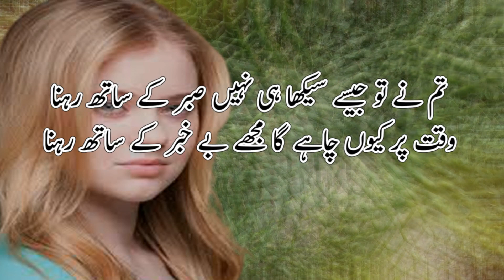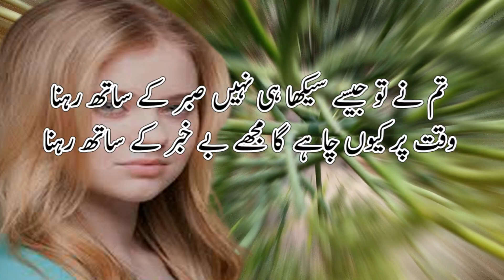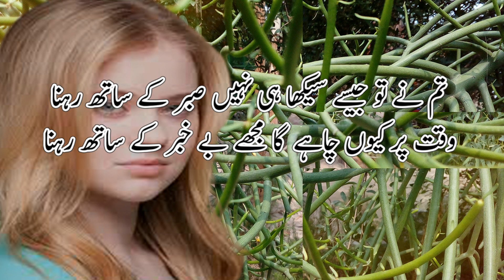Sad Poetry || Urdu Poetry || Urdu Shayri || 2 Line Best Urdu Poetry || 2 Line Love Poetry in Hindi